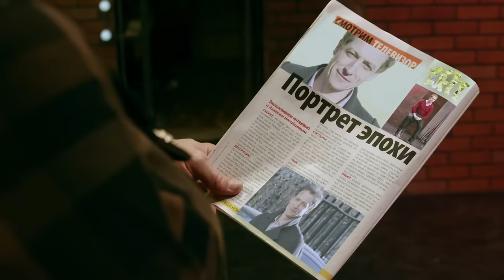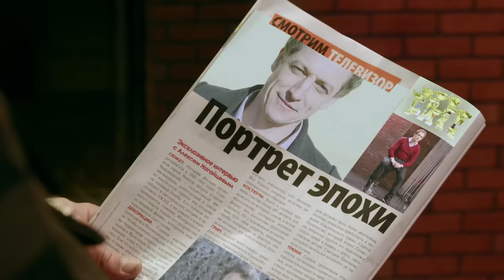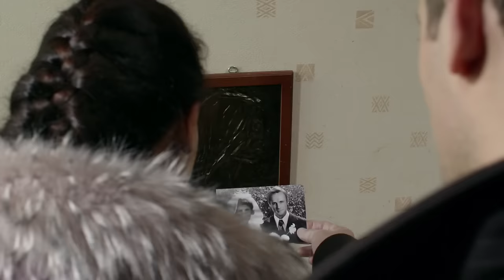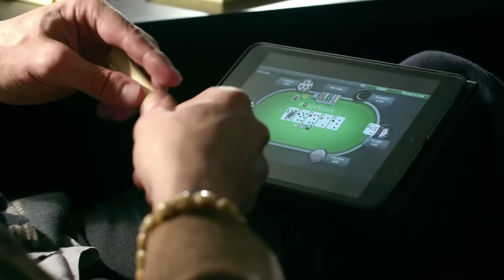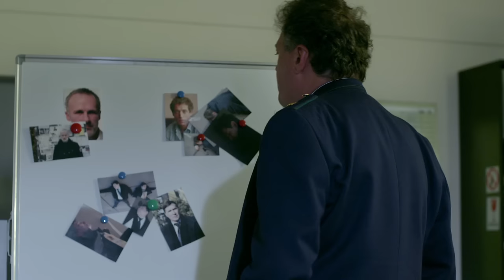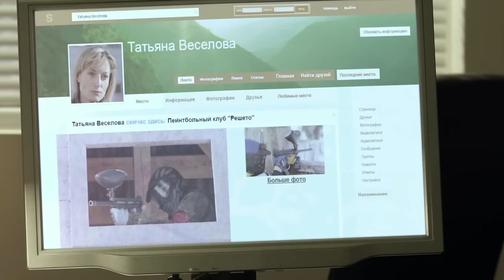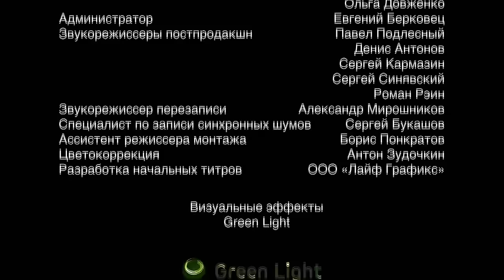Метод Фрейда 2 / Freud's Method 2. Сериал. 9 Серия. StarMedia. Детектив. 2015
Дипломированный психолог и профессиональный игрок в покер, Роман Фрейдин, или просто Фрейд, работает в следственном отделе прокуратуры консультантом, помогающим раскрывать преступления. Во втором сезоне детективного сериала Фрейд с коллегами расследуют преступления, подозреваемыми в совершении которых оказываются женщины. Однако при ближайшем рассмотрении оказывается, что женщина — всегда жертва обстоятельств.

Season 2 of Freud’s Method investigates crimes in which women are the chief suspects. However, on closer inspection, it turns out that the female defendants are all victims of circumstance, irrespective of their guilt or the part they may have played in the murders. The women’s actions are invariably a defensive response to life's injustices and the imperfections of a male-dominated world and a power structure governed by patriarchal rules.

Формат/Type: сериал
Жанр/Genre: детектив
Режиссер / Directed by: Иван Стаханов/Ivan Stakhanov
Сценарий / Written by: Владимир Д. Дьяченко, Николай Анашкин, Владимир Боровой, Александр Васютинский, Юрий Гречаный, Кирилл Плетнер, Сергей Кощеев, Алексей Френкель/Vladimir D. Dyachenko, Nikolay Anashkin, Vladimir Borovoy, Aleksandr Vasyutinskiy, Yuriy Grechanyi, Kirill Pletner, Sergey Koshcheev, Aleksey Frenkel'
Художник-постановщик / Production designer: Павел Эйлер/Pavel Eyler
В ролях / Cast: Иван Охлобыстин, Наталья Антонова, Алексей Гришин, Артур Ваха, Роман Полянский, Ольга Дибцева Татьяна Лютаева / Ivan Okhlobystin, Natalia Antonova, Aleksey Grishin, Artur Vakha, Roman Polyanskiy, Ol'ga Dibtseva, Tatyana Lyutaeva